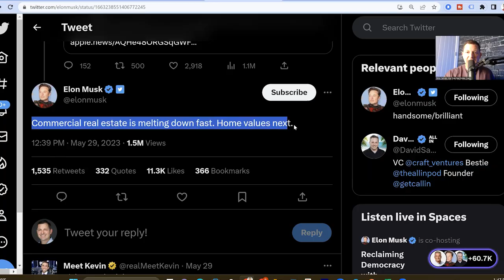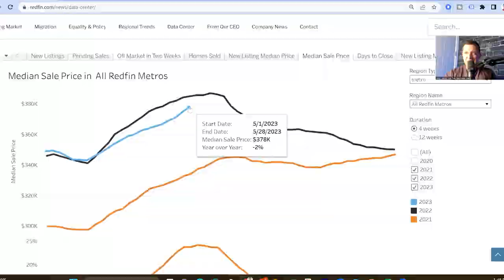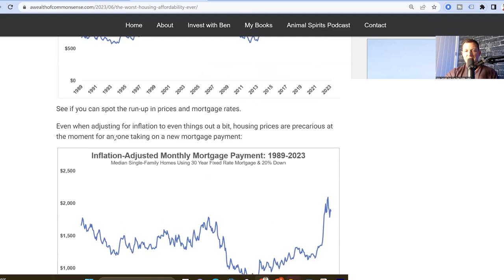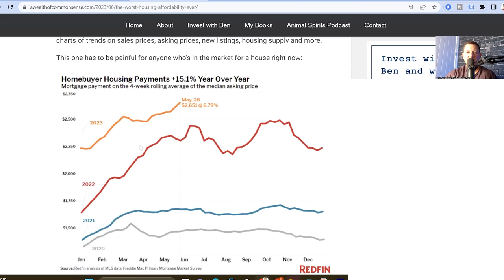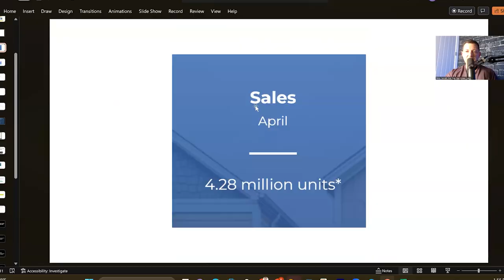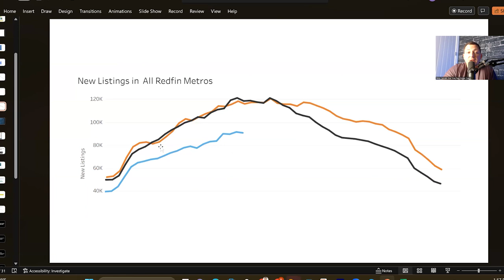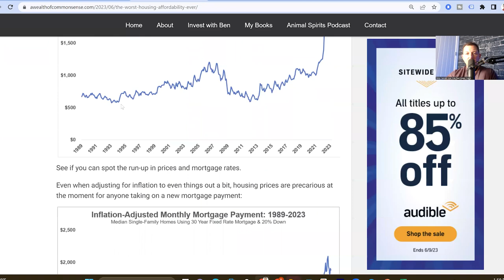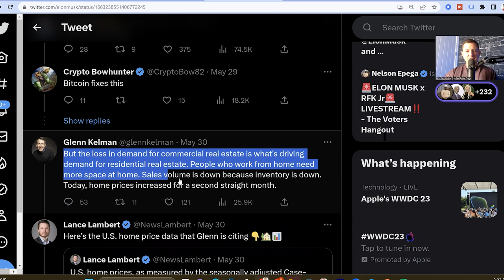What Elon Musk Just Said About The Housing Market